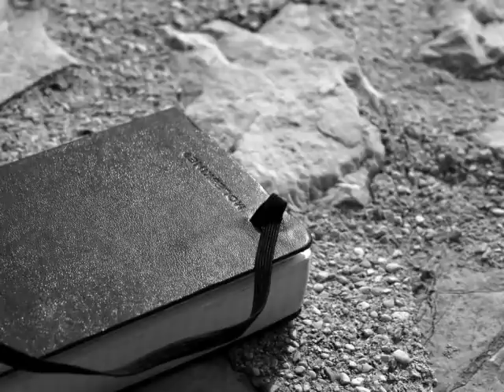A Cowgirl's Suicide - Late Model Humans / James Power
A Cowgirl's Suicide

Available for download at iTunes, Amazon MP3, CDBaby, and both group websites.

Featured on the following CD's:
The Late Model Humans - Fallen Angels
Jerry Lawson/James Power - The Man in Room 1009

Recording Engineer - Josh Gannet @ Estate Sound, Short Hills, NJ

The Late Model Humans: Michael Power, Matthew Kennon, James Power, Todd Elder, Martin Hill

Video by James Power